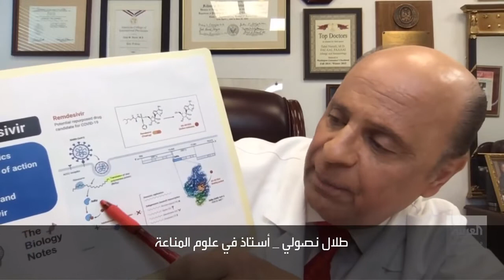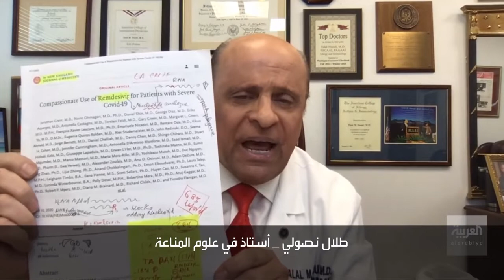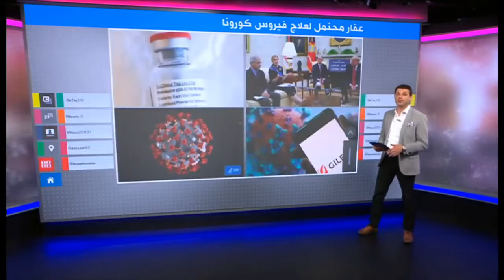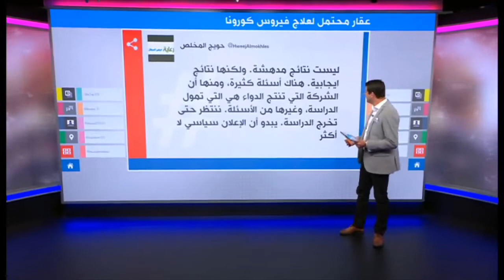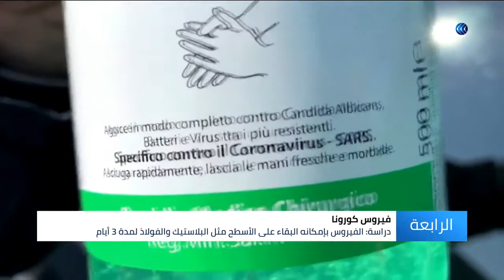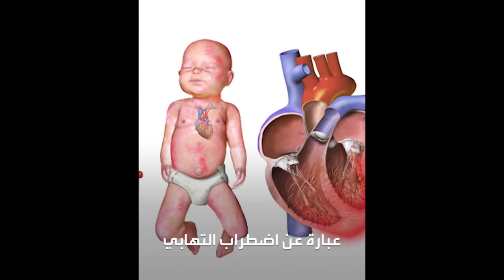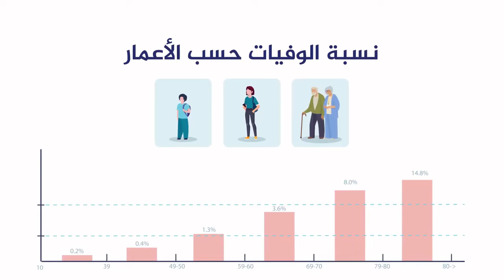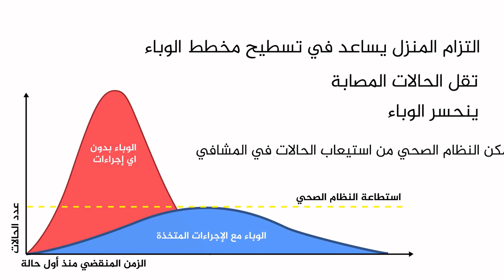حقيقة فيروس كورونا طبيعى أم مصنع ؟ هل تم اكتشاف لقاح لفيروس كورونا ؟ .. وأكثر ؟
كل شئ عن فيروس الرعب كورونا
دراسة جديدة تكشف مدة بقاء فيروس كورونا في الهواء وعلى الأسطح
ما حقيقة نشأة فيروس كورونا؟
ما حقيقة تصنيع فيروس كورونا في المعامل؟
!فيروس كورونا المستجد والوباء العالمي، فيديو توعوي للمجتمع
كاواساكي مرض غامض يتسلل إلى الأطفال الذين أصيبوا بفيروس كورونا
اعراضه التهاب الأوعية الدموية والقلب وحمى وطفح جلدي وتورم واحمرار العينين واليدين والقدمين..
عقار محتمل لعلاج فيروس كورونا – ما قصته ومن أين أتى؟
الشرح الكامل عن فيروس كورونا وماذا يتوجب عليك أن تفعل
هل ينتقل فيروس كورونا في الهواء؟ دراسة أمريكية تكشف احتمالية مرعبة، و"أول دواء للمصابين به"
فيروس كورونا.. هل سيقتل ملايين البشر؟
حالة طوارئ عالمية مدن تغلق بالكامل عشرات الآلاف من المصابين ووفيات تتصاعد يومياً يقفز من دولة إلى أخرى.. ليحصد اقتصادها وسمعتها.. وأرواح بعض سكانها.. كذلك فعل بالصين وإيران.. ويهدد كل العالم.. ولا أحد بمأمن منه.. فيروس كورونا.. هل سيقتل ملايين البشر؟
فيروس كورونا.. مؤامرة أم حرب تواجه الإنسانية؟
مرض كورونا وأفض ما يمكن التداوي به للوقاية والعلاج
كل ما يجب أن تعرفه عن فيروس كورونا
أدى انتشار فيروسكورونا وهو فيروس من نوع جديد إلى الإصابة بالهلع خاصة بعد وفاة عشرات الأشخاص في الصين بالمرض
و تأكيد حالات جديدة في خمس عشرة دولة في آسيا بالإضافة إلى وصوله الى كندا وفرنسا والولايات المتحدة والاشتباه بحالة في إسبانيا
فما هو هذا الفيروس و ما هي أعراضه و ما طرق الوقاية منه ؟
كل شيء حول فيروس الرعب.. كورونا يقلق العالم
covid 19
coronavirus
The truth of a natural or artificial corona virus? Has a vaccine been detected for Corona virus? .. and more?
فيروس كورونا: كيف تعرف إن كنت مصابا بالمرض؟
طلبت منظمة الصحة العالمية من الأشخاص الذين يبدون أعراضا معينة البقاء في المنزل للحد من انتشار فيروس كورونا الذي أصبح وباء عالميا

لكن بعض الأعراض لا تعني بالضرورة الإصابة بالفيروس، فكيف تعرف ذلك؟